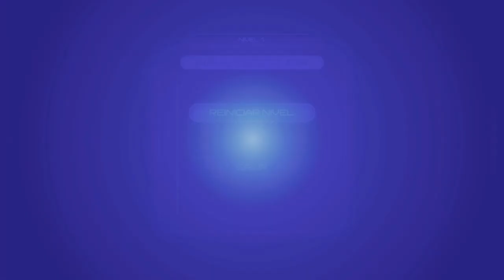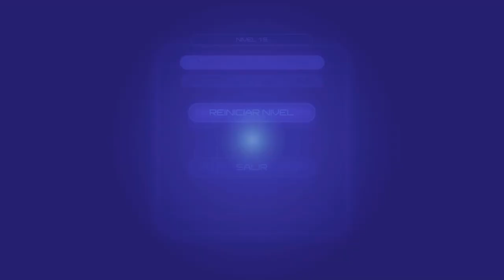Inferno 2+ - Xbox Series X - Gameplay 1000G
Juego sencillo y fácil de completar, en menos de 1 hora tendréis los 1000G